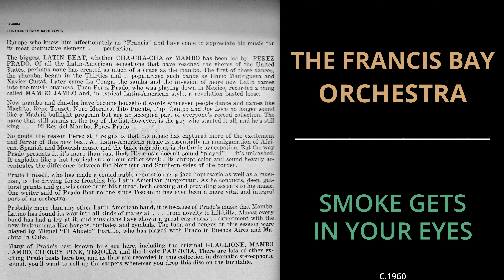Francis Bay - Smoke Gets In Your Eyes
From the circa 1960 Omega reel to reel tape "Latin Heat"